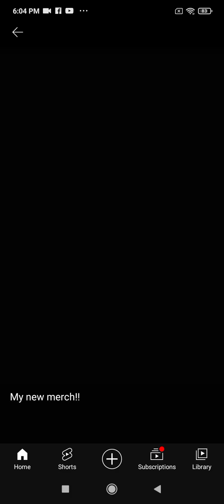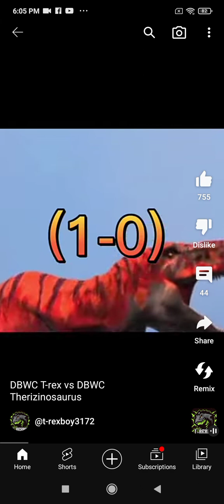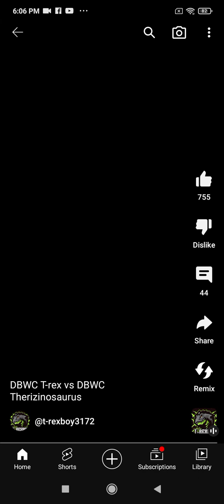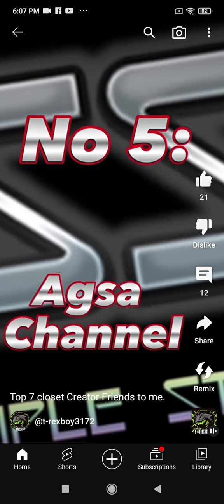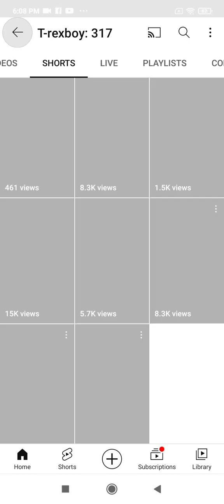@tb_3172's shorts COMPILATIONS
Next:VM Studios